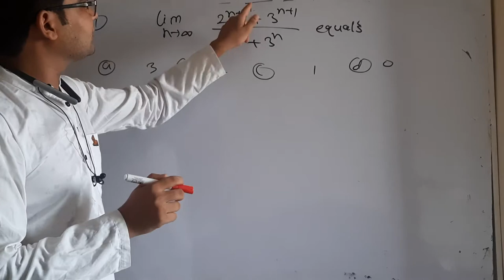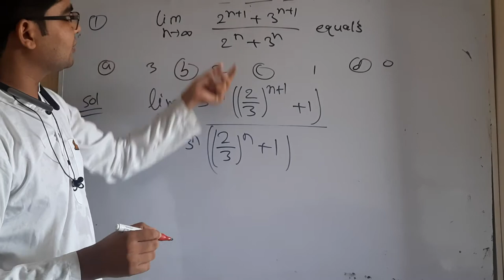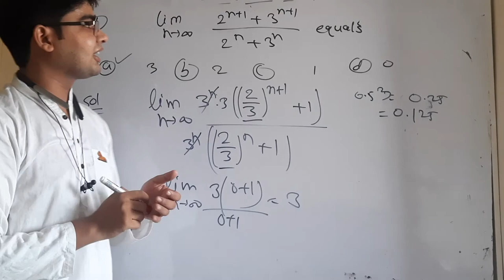IIT JAM mathematics 2006 question no 1 by hitesh meena